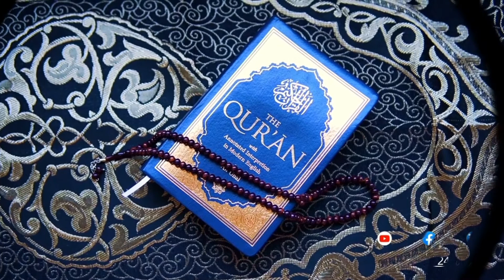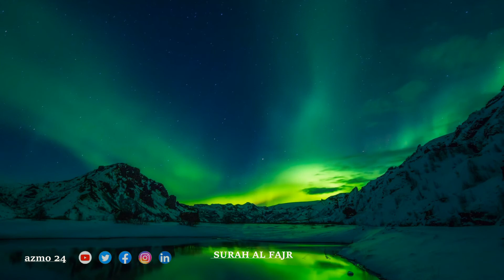l Surah Al Fajr l Complete Surah Recitation l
Complete Surah Al Fajr Recitation online.

BISMILLAH;

in The Name Of Almighty GOD,

Al-Fajr (Arabic: الفجر‎, "The Dawn", "Daybreak") is the eighty-ninth chapter (sura) of the Quran, with 30 ayat or verses.[3] The sura describes destruction of disbelieving peoples: the Ancient Egyptians, the people of Iram of the Pillars, and Mada'in Saleh. It condemns those who love wealth and look with disdain upon the poor and orphans. Righteous people are promised Paradise – the final verse says "And enter you My Paradise!". The Surah is so designated after the word wal-fajr with which it opens.[4]

surahalfajr#surahalfajrrecitation#surahalfajrreaction#surah

Quran Karim Recitation in Method of Meditetion Study and Stress Relief Nature and Amazing wild life.
our contants in our Videos Based on Our Beautiful planet Earth,About mountain universe wildlife rivers flowers rivers cities and stress relief nature.

You can use our videos in your home living room shops resturants and for meditation methods in hospitals and take caring bases.

Our contants can also use for kids.

Thanks for Visite our Channel on Youtube.
Team azmo 24.

Our Contact e mail Adress